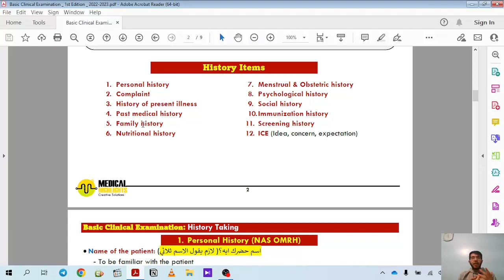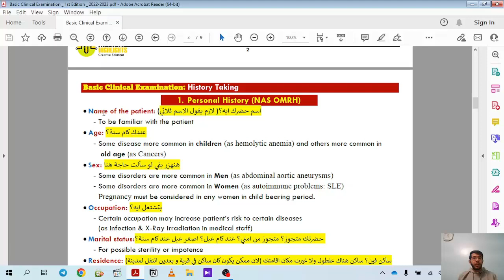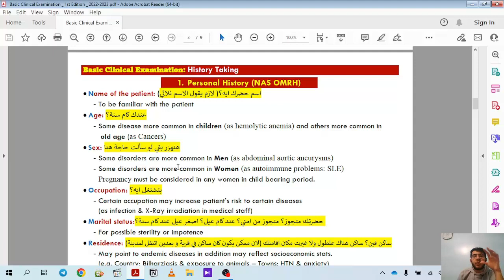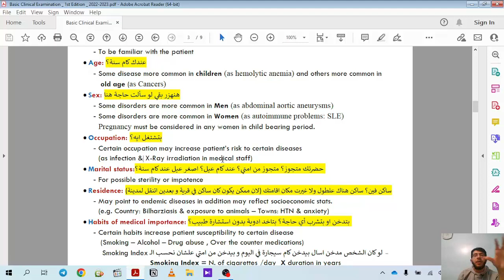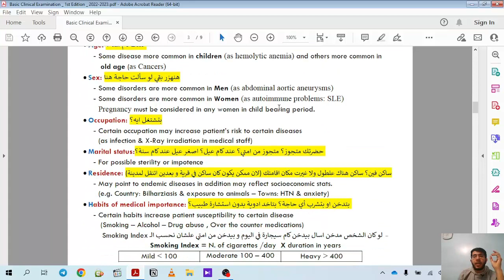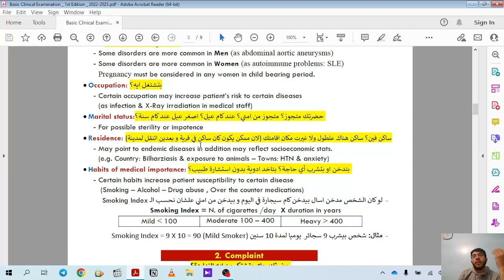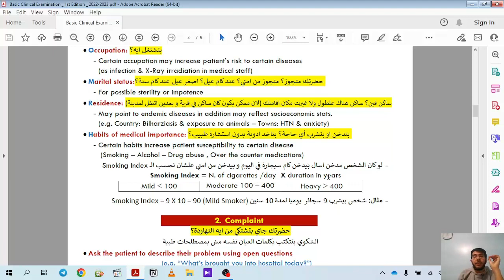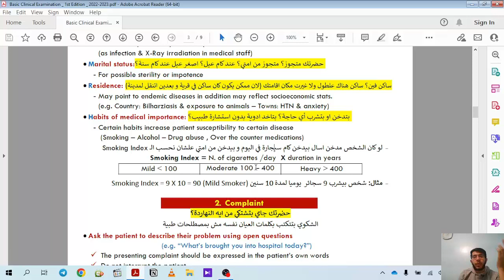BCE: Lec (1) _ P(3): Personal History